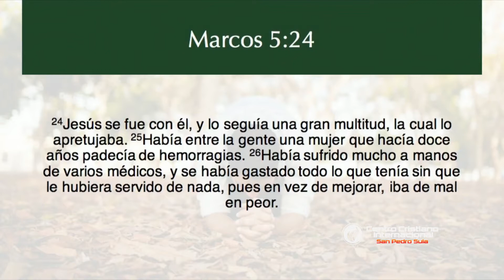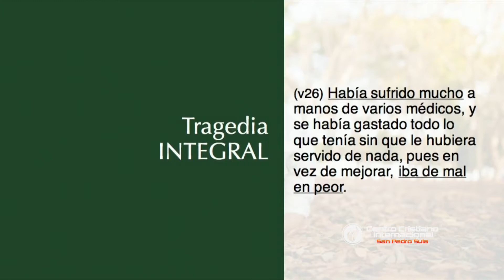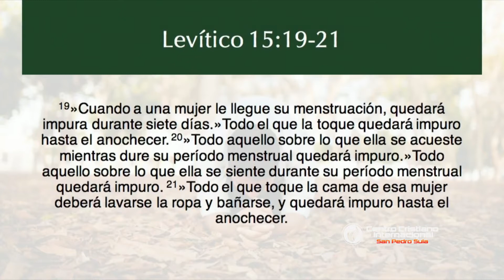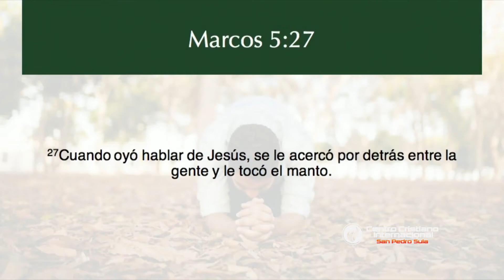Fabian Bolaños - Fe en la Desesperación